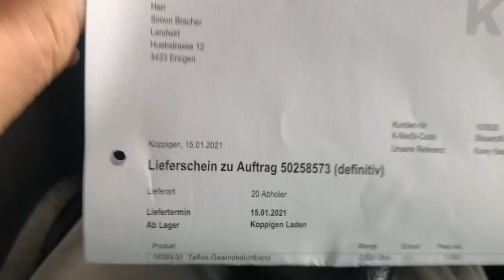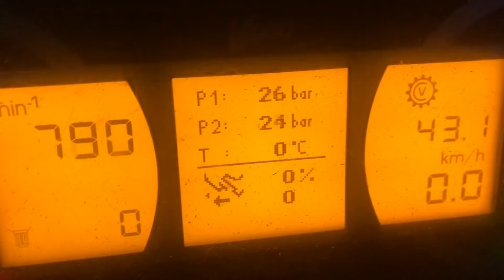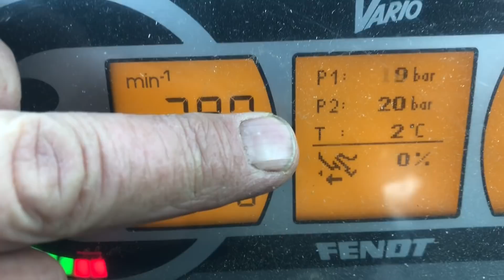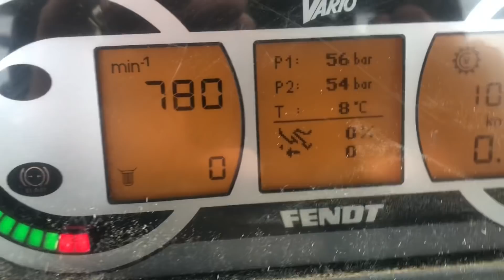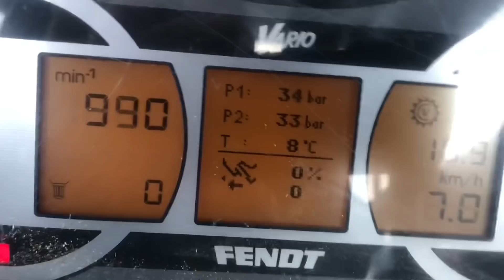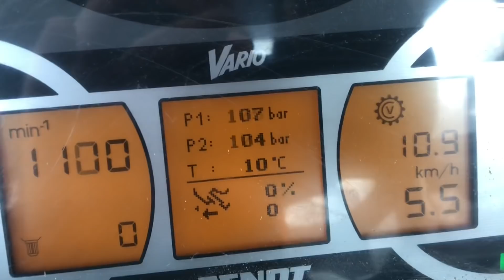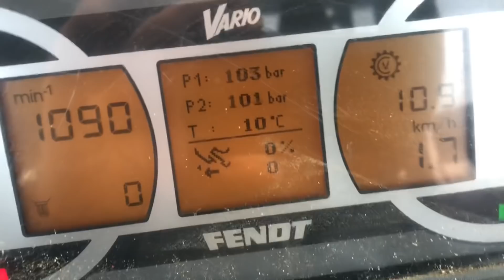Januar Woche..... ❄️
was machte der Bauer Housi letzt Woche?